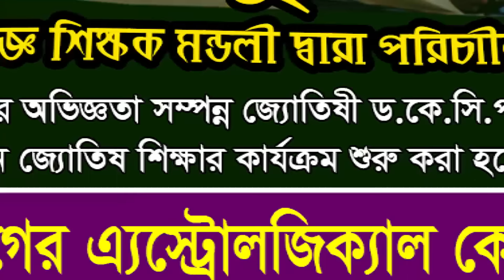দৈনিক রাশিফল | Daily Rashifal 28 April 2024 । দিনটি কেমন যাবে।আজকের রাশিফল। Astrologer-Dr.K.C.Pal